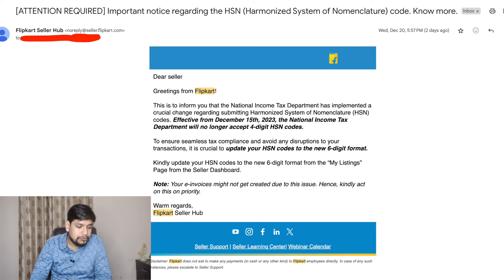Attention Required !! Latest Update For Flipkart Sellers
Whatsapp No For Ecommerce Training & Services : 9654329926

Things Required For Online Selling Business :
Laptops
Budget Laptops
Medium & High Range Laptops
Desktop Computers
All In One PC
Laser Printer
HP Multifunction
HP Wifi
Barcode Printer
Barcode Scanner
Printer Paper Reams
Hand Operated Manual Tape Dispensar
Heat Sealer Machine for Plastic Packaging
Canon DSLR
Slotted Angle Recks
Mrp Rate Gun
Small Weights Weighing Scale
Amazon Polybags
Flipkart Polybags
Weighing Machine For Heavy Weights
Amazon Corrugated Box
Amazon Tapes
Flipkart Tapes
Plain Corrugated Box
Barcode Label
Barcode Ribbon